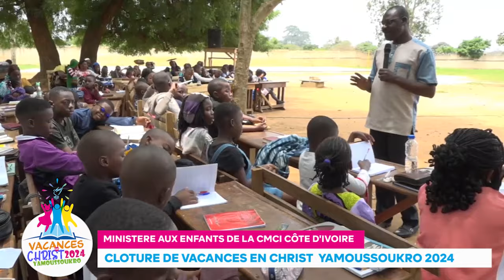REPORTAGE - JOURNEE DE CLOTURE DE VACANCES EN CHRIST 2024